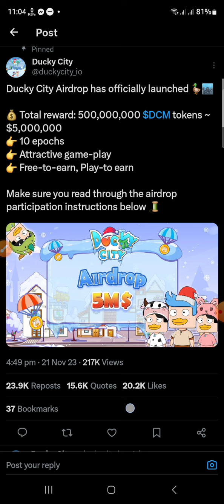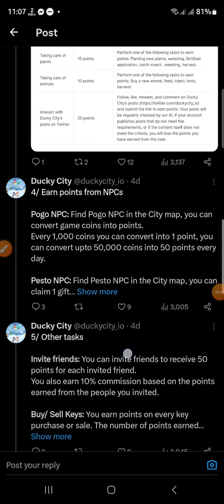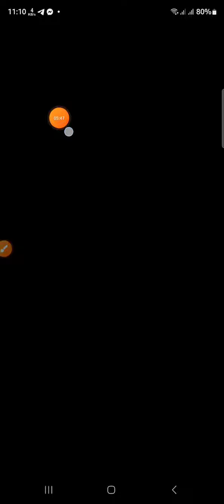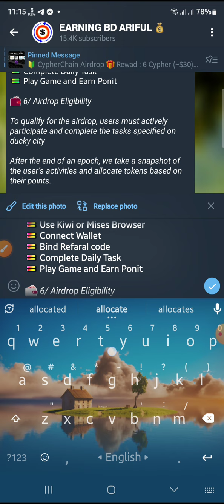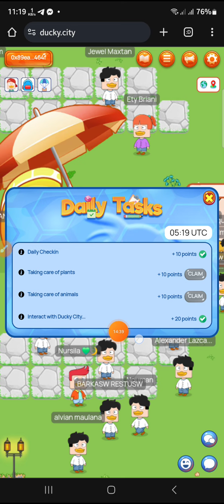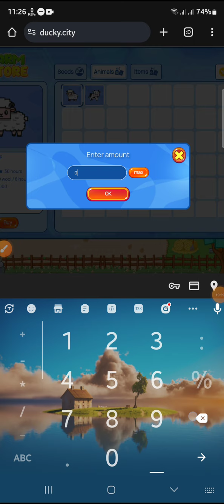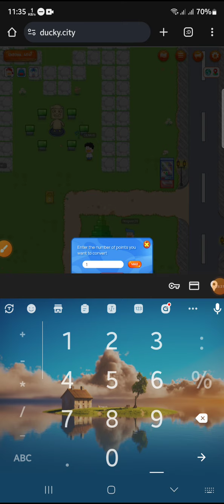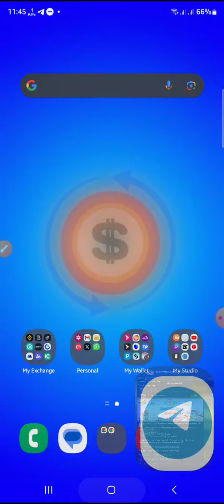Ducky city airdrop 🤑 | $100 to $1000 Easy Profit | New Instant airdrop 2023 | Today New loot offer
Ducky city airdrop  🤑 | $100 to $1000 Easy Profit | New Instant airdrop 2023 | Today New loot offer,New Instant Payment Airdrop | New trust wallet airdrop | new airdrop instant withdraw 2023 | trust wallet airdrop today | make money online 2023

.Related Tag.
ducky city new airdrop 2023
bybit Exchange New Event 2023
Binance new Refaral program event 2023
Binance new nft Event 2023
bybit New Airdrop 2023
Binance lite Refaral Program,
binance refar Event,